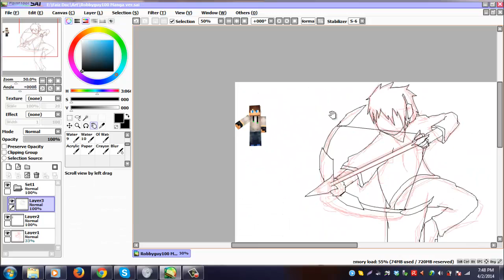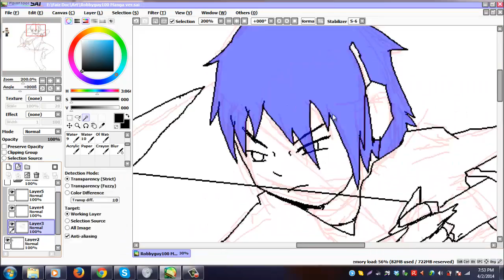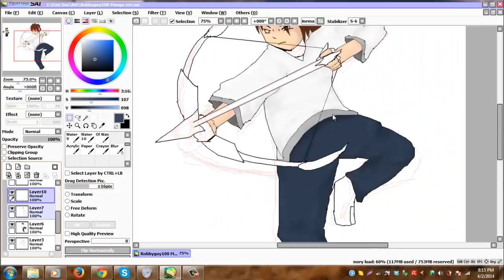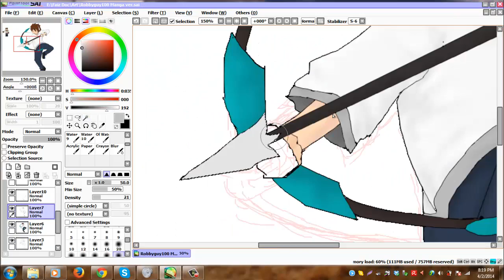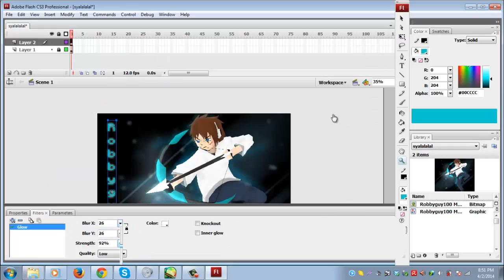Speed Drawing #61 : Robbyguy100 Manga version